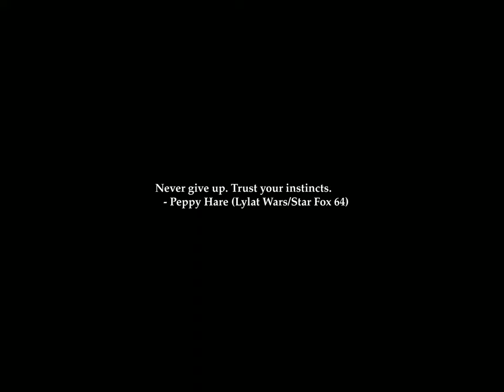Sunrise Time-lapse: Saturday, January 27, 2024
On this day:
   Samuel Gompers born, 1850
   Grissom, White and Chaffe burned to death in Apollo 1, 1967
   Vietnam War cease-fire signed, 1973
   Bobby "Blue" Bland (Robert Calvin Bland) is born in Tennessee, 1930
   Wolfgang Amadeus Mozart is born in Salzburg, Austria, 1756
   Giuseppe Verdi dies, 1901
   Eduardo Lalo is born in Lille, France, 1823
   International Day of Commemoration in Memory of the Victims of the Holocaust

Today's random fortune, quote, or snark:
The Encyclopaedia Galactica defines a robot as a mechanical apparatus designed
to do the work of a man.  The marketing division of Sirius Cybernetics
Corporation defines a robot as 'Your Plastic Pal Who's Fun To Be With'.
The Hitch Hiker's Guide to the Galaxy defines the marketing division of the
Sirius Cybernetics Corporation as 'a bunch of mindless jerks who'll be the
first against the wall when the revolution comes', with a footnote to effect
that the editors would welcome applications from anyone interested in taking
over the post of robotics correspondent.
    Curiously enough, an edition of the Encyclopaedia Galactica that
had the good fortune to fall through a time warp from a thousand years in
the future defined the marketing division of the Sirius Cybernetics
Corporation as 'a bunch of mindless jerks who were the first against the
wall when the revolution came'.
        -- Douglas Adams, "The Hitchhiker's Guide to the Galaxy"